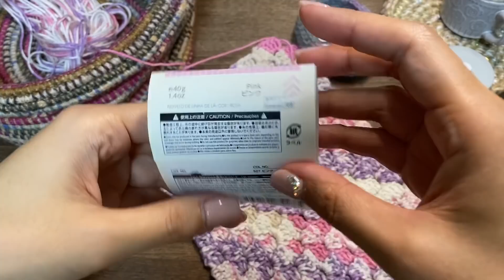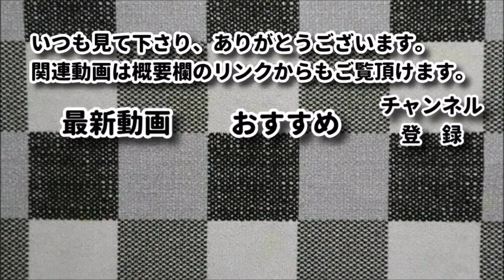毛糸１玉シリーズ♯55／柄編みで作る可愛いポーチ☆Crochet Cute Pouch☆かぎ針編みポーチ編み方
【使用糸】ダイソー：デザインヤーン
【使用かぎ針】6号
【コメント】
　こんにちは、前にこの編み方で冬に三角ショールを編んだことが
　ありますが、今回は長方形に編んでフタ付きのポーチにしてみました。
　この糸にこの編み方がピッタリで最高に可愛いです。

【チャプター】※動画の進行バーに表示されています。
00:00 最初～糸の紹介
01:07 編み始め～
09;43 サイズ確認
28:24 編みあがり～かがり、ボタン
41:40 作品完成

【関連動画】
・【100均糸】組み合わせて小物入れポーチ編んでみました☆Crochet Mini Pouch☆かぎ針編みポーチ編み方

・【100均糸×麻紐】浅めのマチ多め、ピクニックバッグ編んでみました☆Crochet Picnic Bag☆かぎ針編みバッグ編み方

・毛糸１玉シリーズ☆大好きな毛糸１玉で三角ショール作りました☆少し小さめです☆Crochet triangle shawl☆ショール編み方

・かぎ針バッグ：LUXJA かぎ編み用トートバッグ 小もの かぎ編み 道具 保管 持ち運び グレー

・マーカーとして使っている物：ハマナカ アミアミ あみもの用具 ミニミニほつれ止めマーカー H250-715

I love knitting, but I can't read knitting diagrams and of course, I can't draw them either.
Even so, I could still enjoy knitting incredibly.